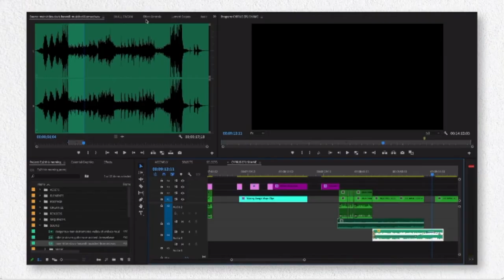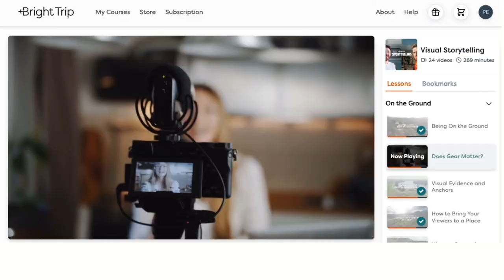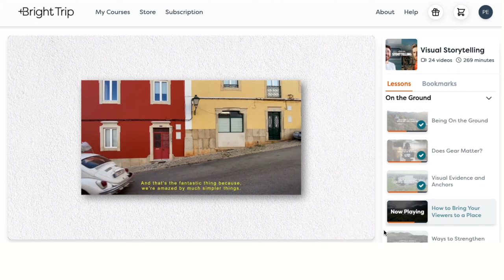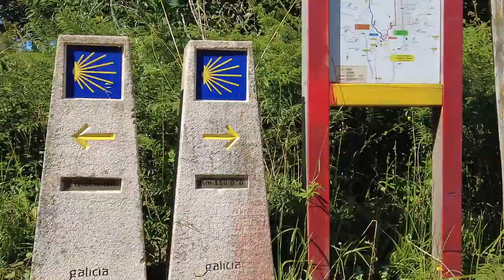Visual Storytelling Course Review: Is It Worth It? |Nathaniel Drew Johnny Harris Travel Filmmaking]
Travel Filmmaking at its best - is this course worth it? Nathaniel Drew and Johnny Harris are two of my favorite travel filmmakers. For anyone that wants to learn how to make amazing travel films, travel vlogs, and travel videos - in my review of their course Visual Storytelling, I'll go over what to expect, the pros and cons, and if it's worth it.

🎬 TIMESTAMPS
0:00 Intro: Nathaniel Drew and Johnny Harris Visual Storytelling
0:22 Visual Storytelling Course Overview
0:52 Example: My Pizza Quest in Naples
1:01 Pros
2:43 Cons
4:12 Is It Worth It?
4:49 Visual Storytelling Key Lessons
4:52 Matt D'Avella's Master Youtube Course Review

🎬 MY FAVORITE YOUTUBER COURSES
Ali Abdaal's Skillshare Youtube for Beginners (Free with 1 Month Trial - I highly recommend this if you're on a budget and are approaching Youtube more as a business):

Ali Abdaal's Part Time Youtuber Academy (I recommend this if you are committed to doing Youtube consistently for at least 1 year):

Ali Abdaal's Part Time Youtuber Accelerator (I haven't taken this myself, but as a PTYA Student Supporter for 2 cohorts I know they run a tight ship and really care about their students. It is pricy, I only recommend this if you are treating Youtube as a business and are/will be generating revenue comfortably to offset the investment):

Matt D'Avella's Slow Growth (I recommend this if you want a more creative/artistic approach to Youtube)

Peter Su's Youtube Beginner Course (my own higher-touch cohort-based course, sign-up for the waitlist)

Main Camera
VLOG Camera
Main Lens
Key Light (newer version of my discontinued light)
Soft Box
Light Stand

Note: Some of these links in the description are affiliate links that I get a referral fee from if you use them, which helps me to keep making content for you :)

👋 ABOUT ME
Hi, I'm Peter! I love music, creativity, and business. My goal is to help you live a more creative life by sharing inspiration and knowledge from my own personal growth journey.

Fun factoids:
I did my yoga teacher training at an ashram in India. I've toured across the country to Nashville as a singer-songwriter. I used to be an investment banker at Goldman Sachs and invested in startups as a venture capitalist on Sand Hill. This channel is my way of combining all my creative and business experiences into a space where I can hopefully support you in living a more creative, authentic, and fulfilling life.

Have Fun | Connect | Help Others

Nathaniel Drew: I used to run from my fears (and then I did this.) ft. @Yes Theory

🌍 RESOURCES
Here are some other helpful videos on travel filmmaking, storytelling, and vlogging: